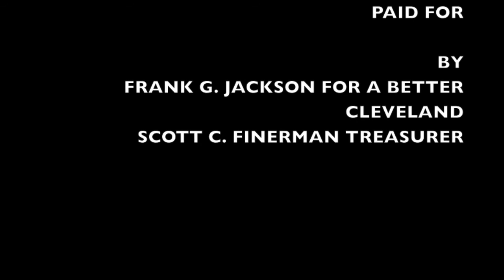Pastor Omar Medina endorses Mayor Frank G. Jackson for Mayor of Cleveland Ohio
Pastor Omar Medina of Commitment of Courage Ministries, Cleveland encourages Hispanic Community of Cuyahoga County to support Mayor Frank G. Jackson for a thord term as mayor of Cleveland Ohio and to come to the Board of Elections 2925 Euclid Avenue on Saturday November 2, 2013 for a early voters block party. Dont forget General Election on Tuesday November 5, 2013.